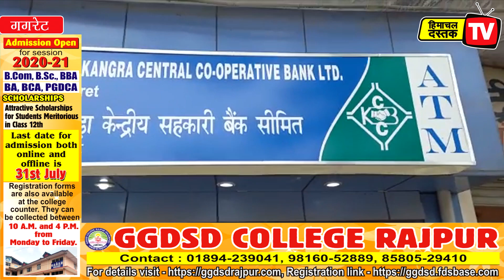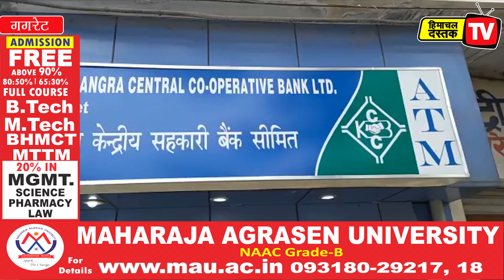केसीसीबी की सेवानिवृत्त शाखा प्रबंधक के साथ तीन गिरफ्तार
पंडित दीनदयाल किसान-बागबान समृद्धि योजना सब्सिडी में घोटाले का आरोप